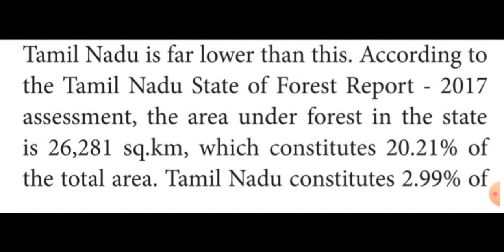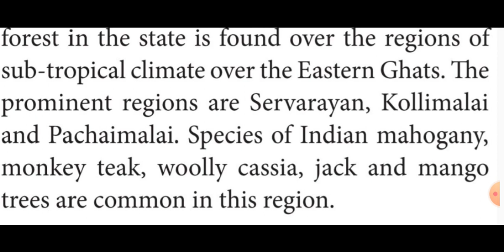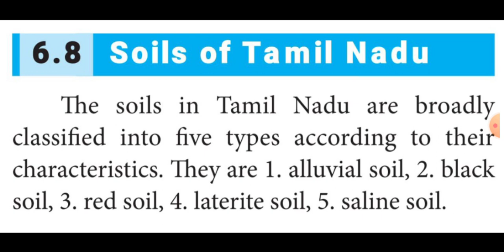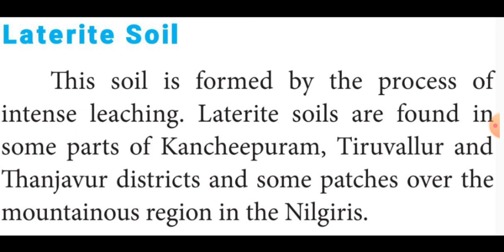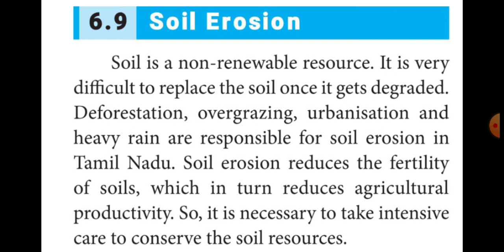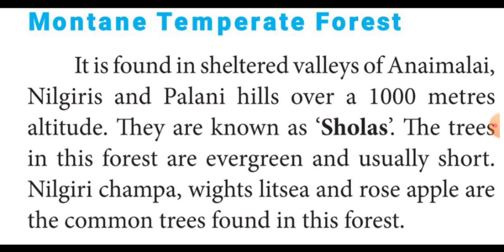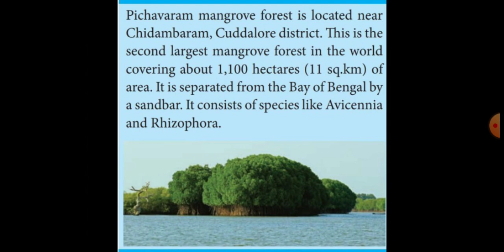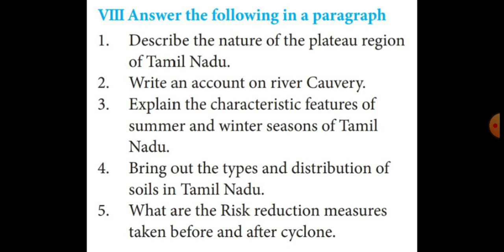Grade10 SOCIAL GEOGRAPHY LESSON:6 (PHYSICAL GEOGRAPHY IN TAMIL NADU)(12-10-2020)(10.10)am